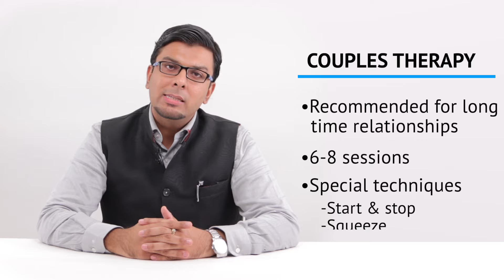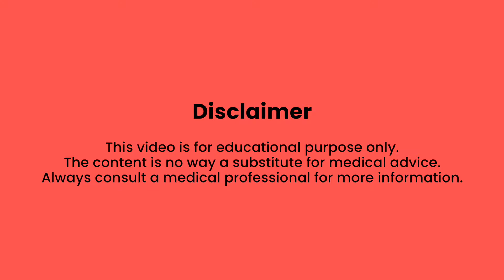Early Discharge Rokne Ke NATURAL WAYS || Treatment of Premature Ejaculation || 1mg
This video talks about the treatment of premature ejaculation.
Men suffering from premature ejaculation tend to ejaculate within one minute of being stimulated sexually. The problem affects as many as 1 in every 3 men. It can cause anxiety in relationships.
But there are treatments that can be very helpful.
Watch Dr Jateen, our expert Psychiatrist.